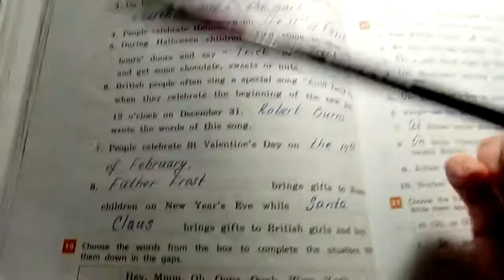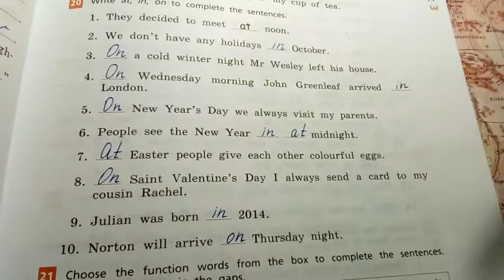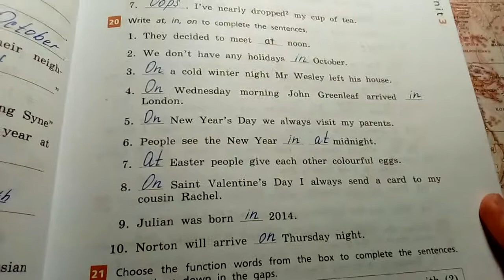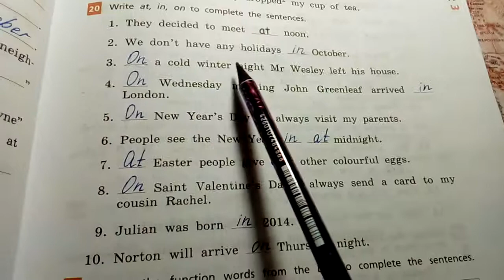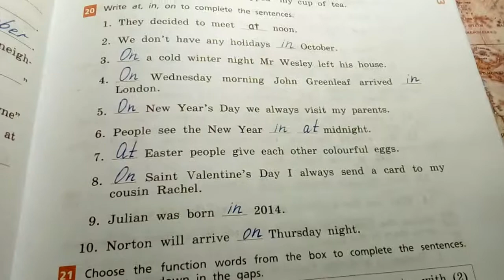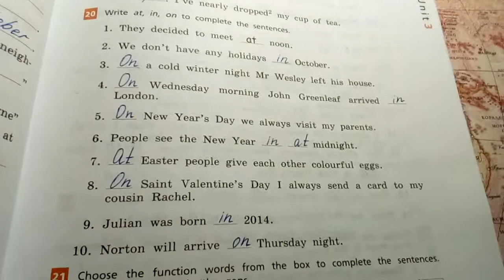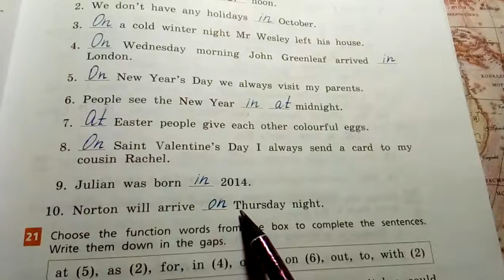Unit 3, Ex. 19, 20 / ГДЗ. Rainbow English. 6 класс. Рабочая тетрадь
ГДЗ. Ответы к рабочей тетради Rainbow English. Английский язык. 6 класс/ О.В.Афанасьева, И.В.Михеева. - М., 2017